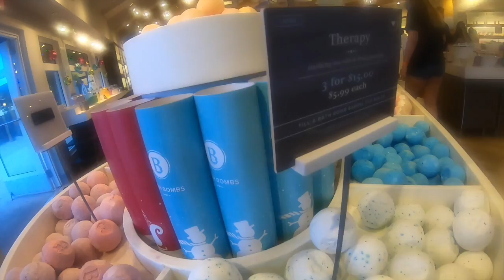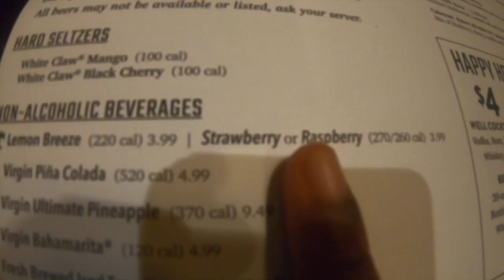Vlog 4/ Disney Springs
This video is about me going to Disney Springs.